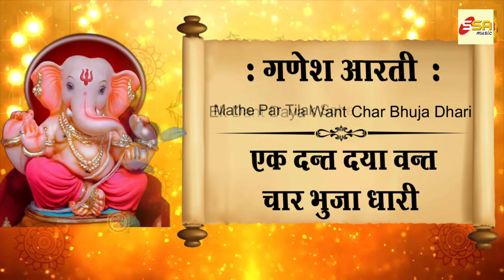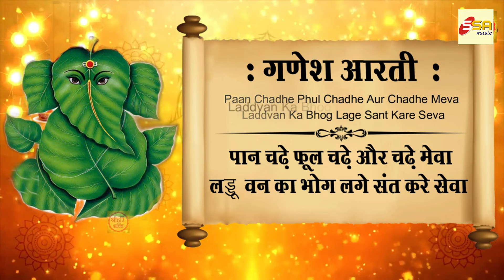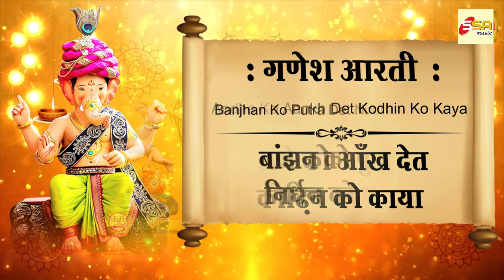Jai Ganesh Deva Aarti | श्री गणेश चतुर्थी 2024 Special | Shree Ganesh Aarti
Jai Ganesh Deva Aarti | श्री गणेश चतुर्थी 2024 Special | Shree Ganesh Aarti गणेश चतुर्थी 2024 Special | Jai Ganesh Jai Ganesh Deva | जय गणेश जय गणेश देवा | Lord Ganesh Aarti

Song : - Jai Ganesh Jai Ganesh Deva
Singer :- Archana Shinde
Lyrics :-  Traditional
Edit : Alok R. Ray
Label :-Swar Sangeet Academy

jai ganesh jai ganesh
aarti
ganesh ji ke aarti
ganesh aarti
anuradha paudawal
jai ganesh jai ganesh aarti anuradha paudawal
ganesh ji ke bhajan
ganesh bhajan
ganesh mantra
om gan ganpataye namo namah